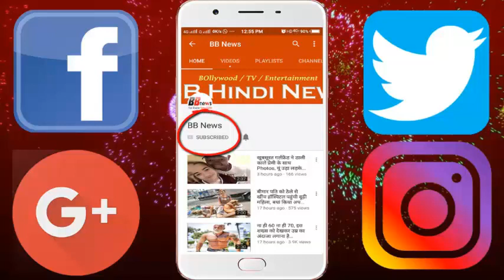अंदर से इतना प्यारा है यह घर, रहने का कर जाएगा दिल, जानिए इसकी खासियत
BB NEWS!!